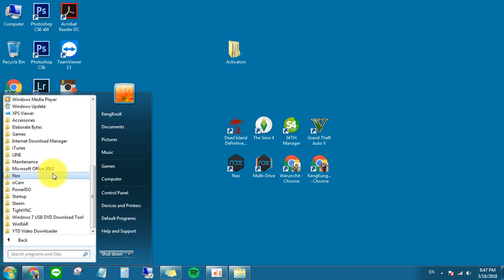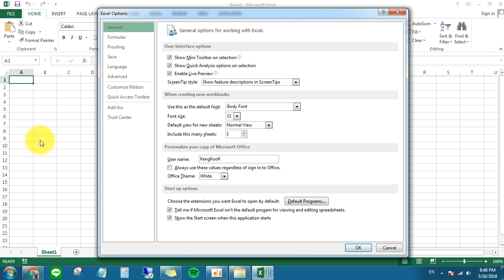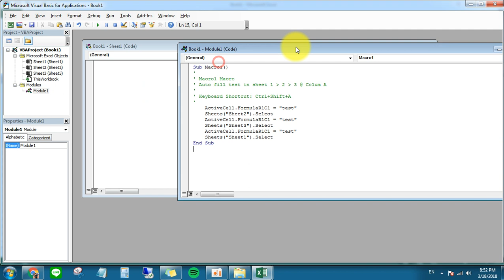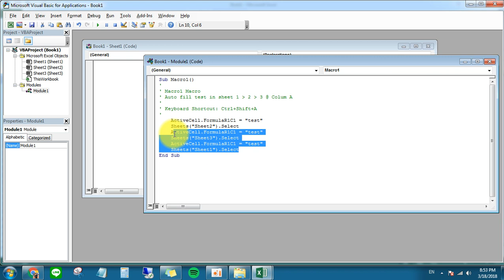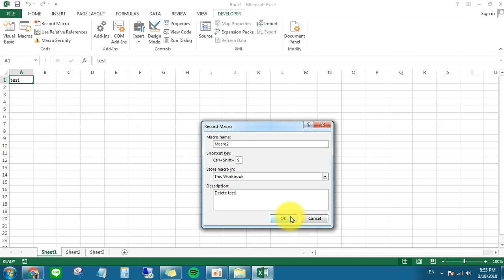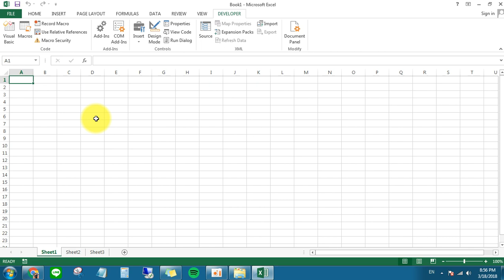Macro Excel เบื้องต้น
ผิดพลาดประการใดก็ขออภัยด้วยนะครับ ♥